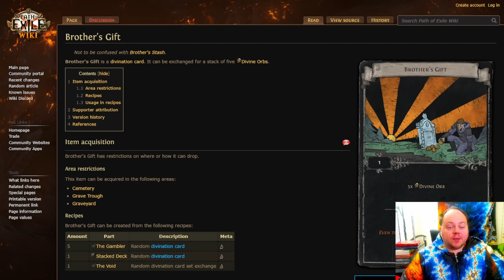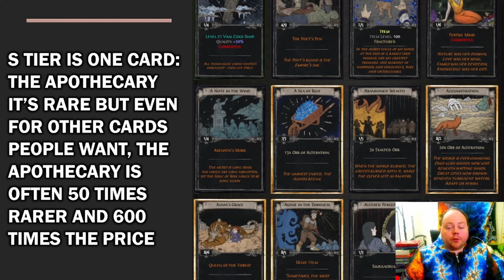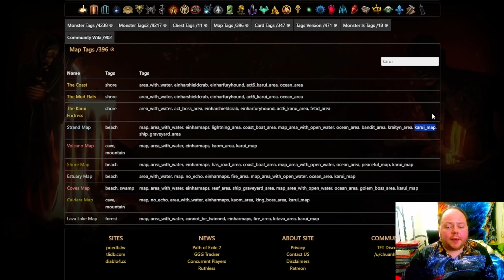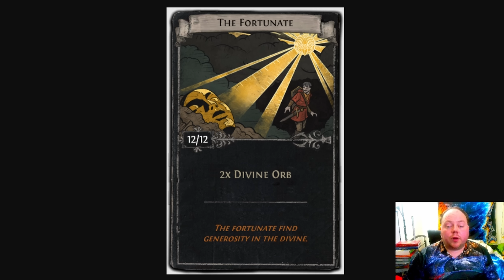3.22 Spoiler Season Day 7: Important Divine Orb Card, Early POB - POE Path of Exile Ancestors Trial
Path of Building workaround for 3.22 character planning (DO NOT USE until you have read the post there in its entirety)

0:00 Intro
0:12 Why A Simple Div Card Can Change A Lot
0:31 The Fortunate Compared To Brother's Gift - 1/30 times as good as Brother's Gift, so probably 30 times as common
0:49 Preliminary Rarity Estimates
1:38 Tier List Of Div Cards - Why The Fortunate Could Be A Game Changer
2:10 S Tier Div Cards - Why The Apothecary Stands Alone (and still will with The Fortunate in game)
3:17 A Tier - Why Brother's Gift and (maybe) The Fortunate Are Next
4:01 B Tier Cards - Headhunter and Mirror Shard Cards
4:23 What Might Stop The Fortunate Being A Big Deal
4:44 Why I Think The Fortunate Is Tied To Karui Maps
5:05 Early Thoughts On Where It Might Drop (cannot be confirmed until leaguestart)
5:29 The Path of Building Early Workaround. Read the whole Reddit post before using